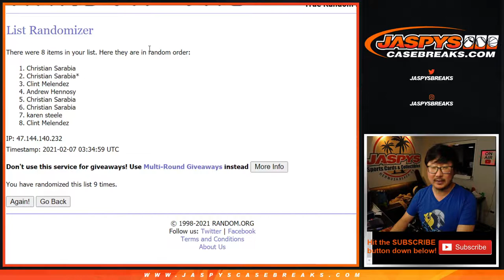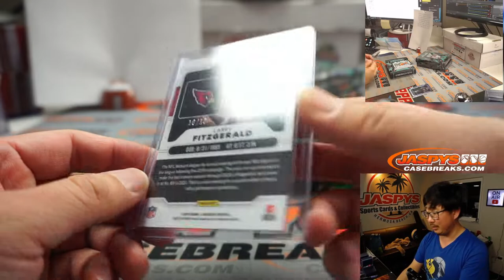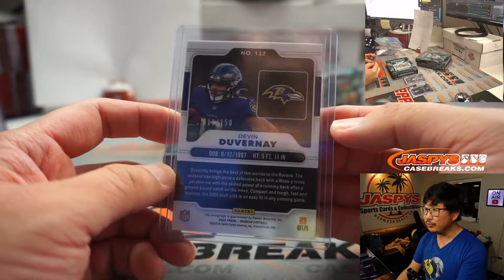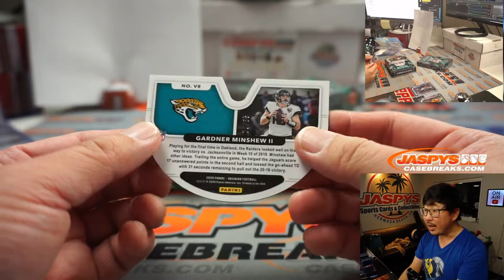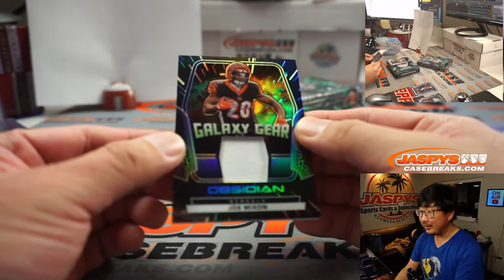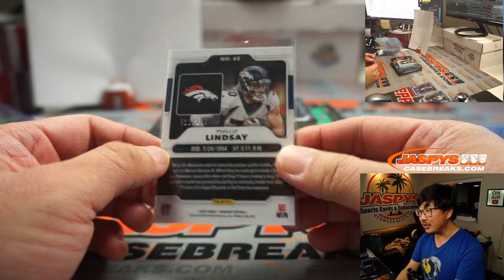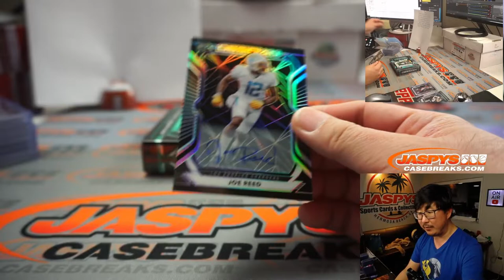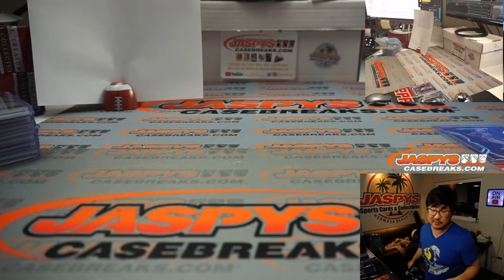Sa, 02.06.21 // 3Box RD #7 // 2020 Panini Obsidian Football (NFL)